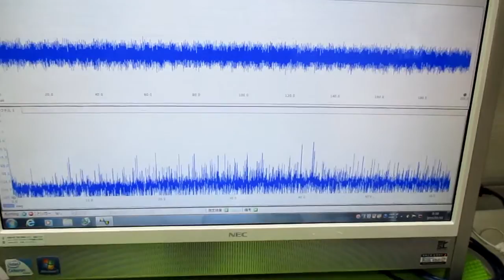超音波発振制御プローブの製造技術 ultrasonic-labo